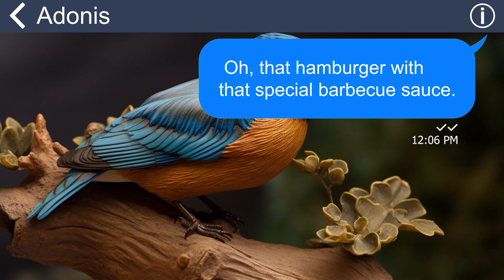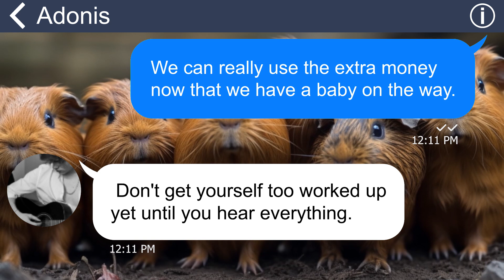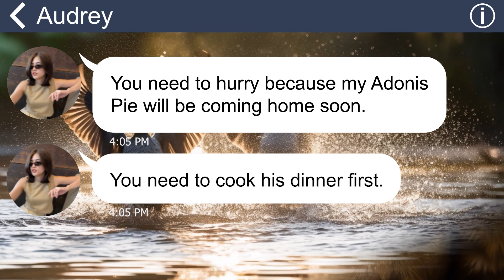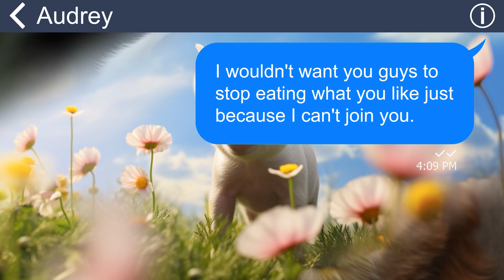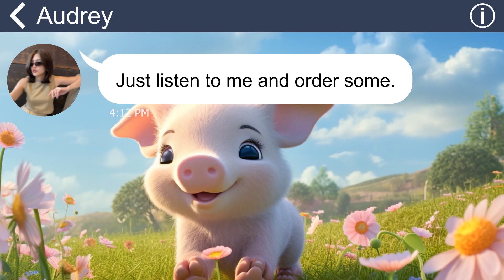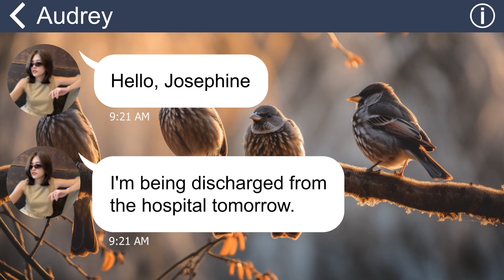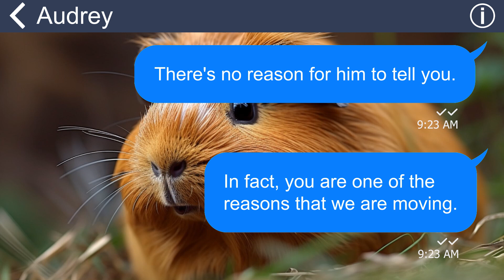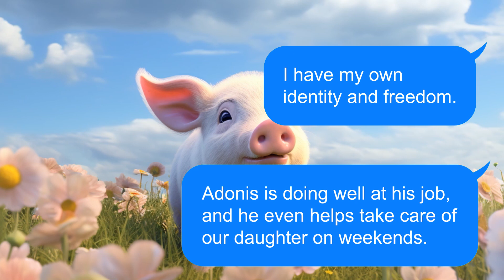[Apple] MIL, unwilling to "share" her son with me, makes me miscarry using wax. Payback time!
I'm so happy to have a husband who loves me so much, but that unintentionally makes my mother-in-law feel uncomfortable about it. She thought I was the one who took her son away from her. She never accepted me as part of the family and always treated me with contempt and hostility. When I was pregnant, she didn't care about me at all and always made me do housework. The climax was when she planned to pour wax on the floor in the hope that I would fall and have a miscarriage.